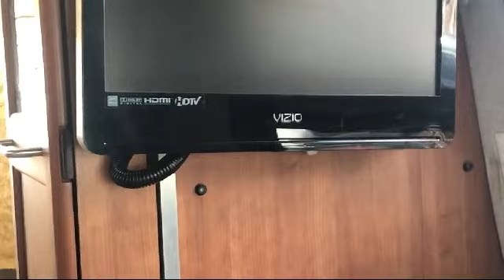2010 Roadtrek Versatile San Francisco Orange County San Diego Sacramento San Bernadino Riversid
2010 Roadtrek Versatile Stock Number: 12501 Vin:1GCZGFBA6A1148628.

 Classic Vans: servicing  San Francisco Bay Area, Orange County, Riverside / San Bernardino County, San Diego County, Sacramento County, and Nationwide!
Give us a call at or visit our for more information about this or any of our other vehicles.

Classic Vans
25700 Mission Blvd.